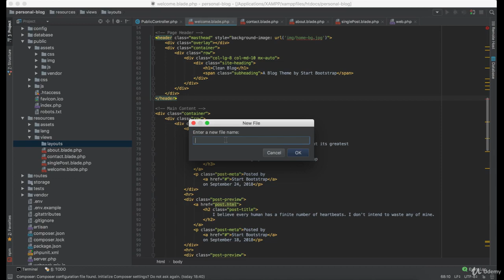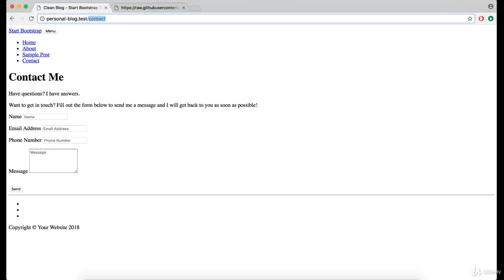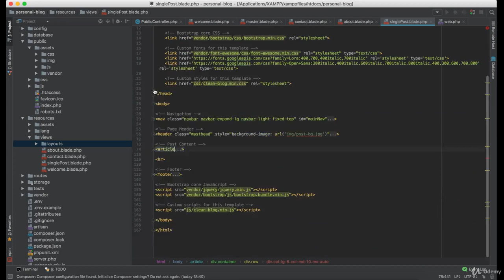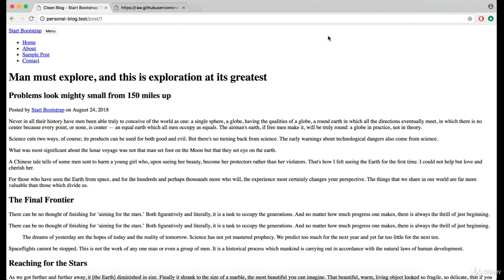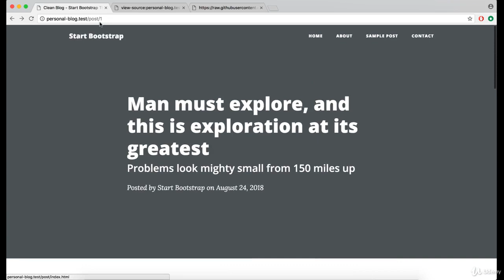Lesson 36: Using Master Layout - Ultimate Laravel tutorial